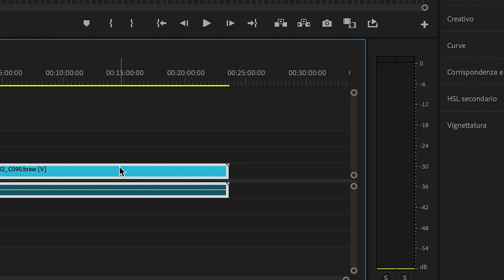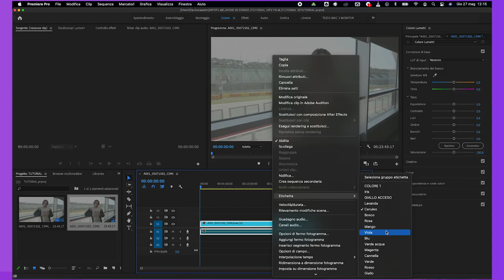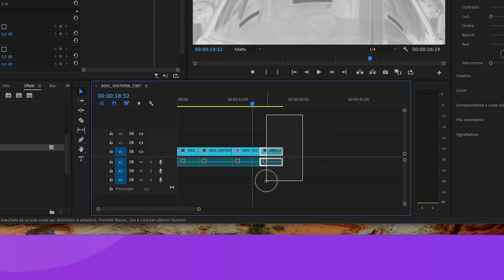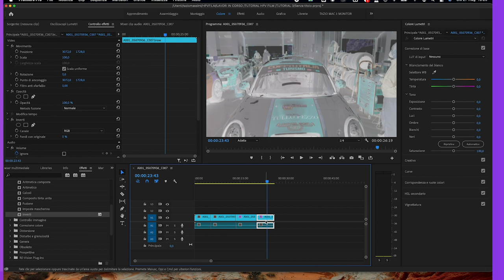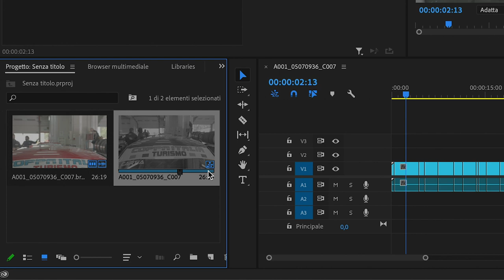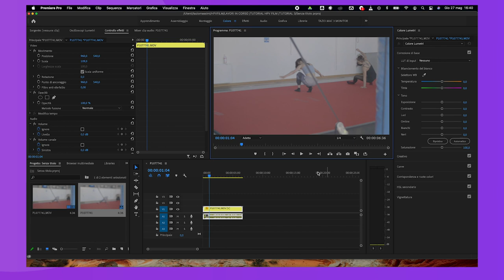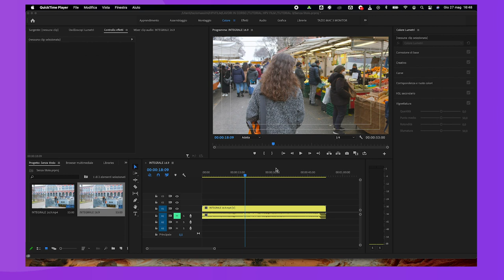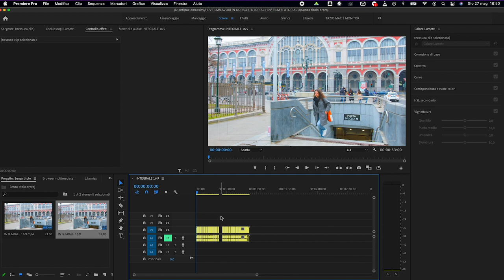Top 5 funzioni Premiere pro - PT1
In questa puntata vediamo 5 funzioni utili per l'editing su Premiere Pro.
Con queste funzioni speriamo che potrai velocizzerai il tuo lavoro.